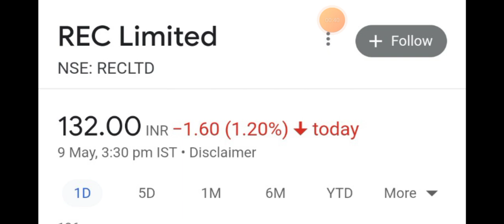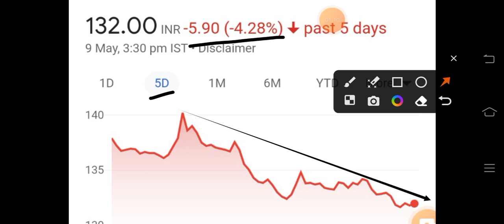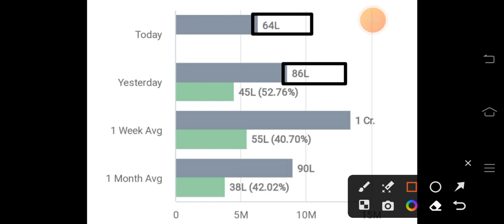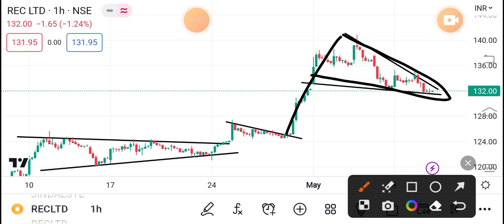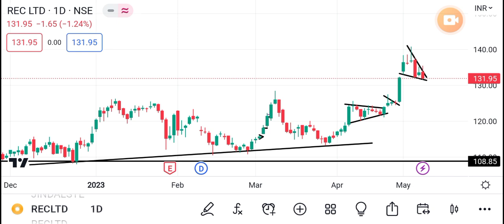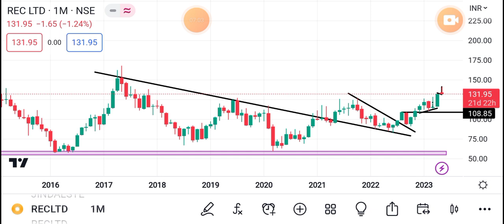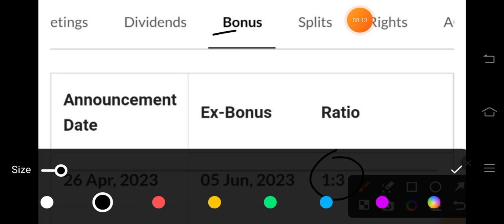REC डिविडेंड 🎉 10:2SPLIT+1:3BONUS🎉 | REC SHARE LATEST NEWS TODAY | SHARES LATEST NEWS TODAY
Tags.